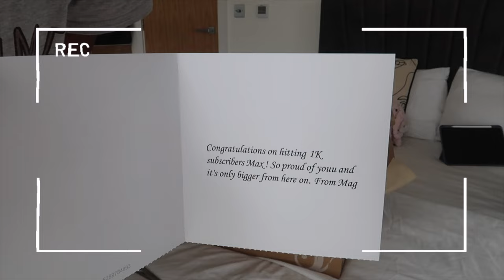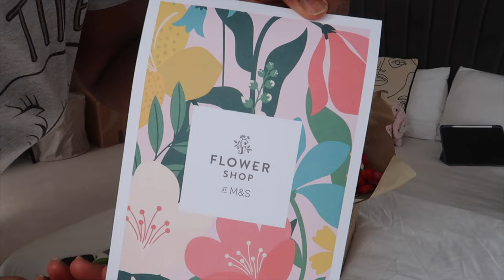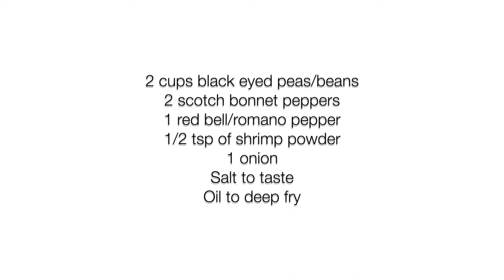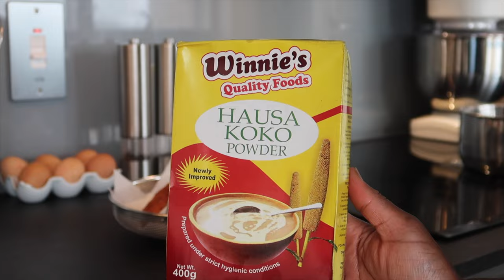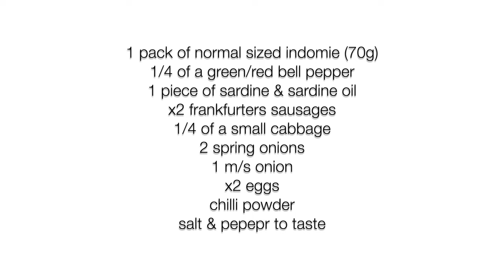WHAT I EAT IN A DAY - GH ED. | BEST KOOSE/AKARA RECIPE | GHANA STYLE INDOMIE & CHICKEN STEW | VLOG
Follow Maxy's kitchen on Instagram @maxys_kitchen, on TikTok @maxyskitchen and on twitter @maxyskitchen.
- Love always,
  Maxyyy